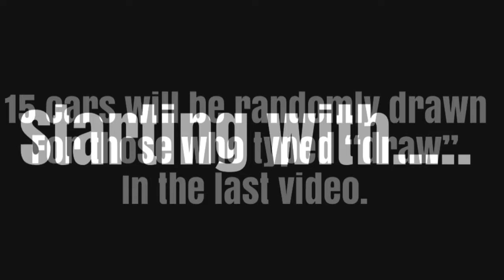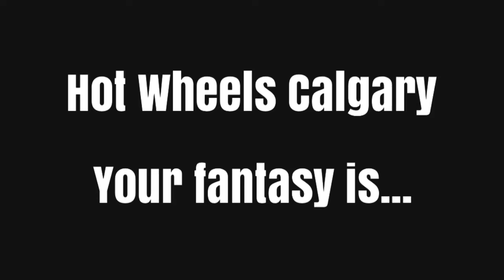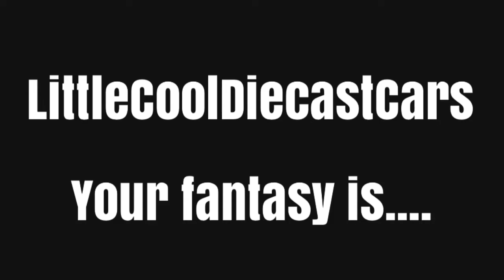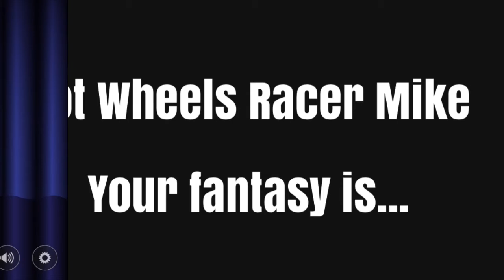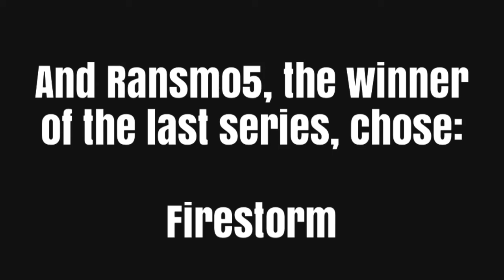16 Fantasy Car Drawing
C.D.R. Racing series